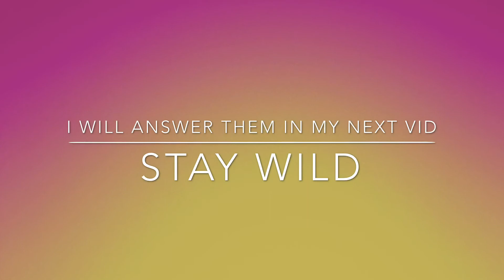Q&A 1 (Questions)